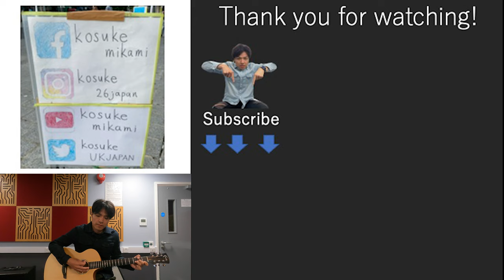Blues Jam Session at Howlin' Wolf / (Glasgow Vlog Day5-3) / open mic / rock / funk / jazz / guitar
I am a guitarist and composer from Japan and I now live in Liverpool. I have also lived in Oxford and Glasgow. In this channel, I would like to post about encounters, activities and daily events through music, mainly in Liverpool. I will also post guitar videos and original songs. Also I will sometimes talk about ‘how I feel living in the UK’, and ‘what the differences are between Japan and the UK'.

0:00 Opening
0:17 Howlin' Wolf
0:37 01
0:56 02
2:04 03
3;50 04 Little Wing
6:34 05 Blue Milk